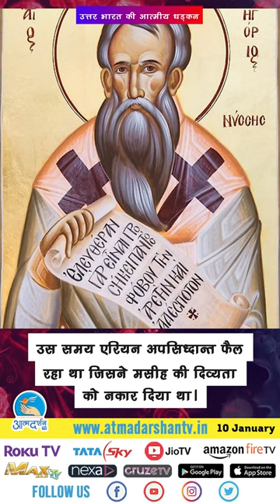St Gregory of Nyssa || Feast || January 10 || 2023 || Atmadarshan Tv